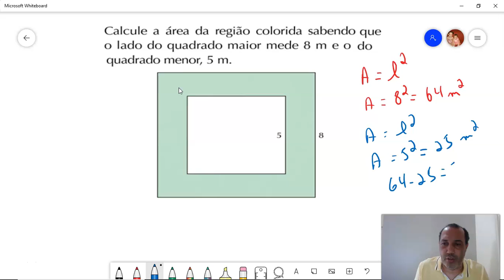Questão 06 Geometria super rápido Área do quadrado